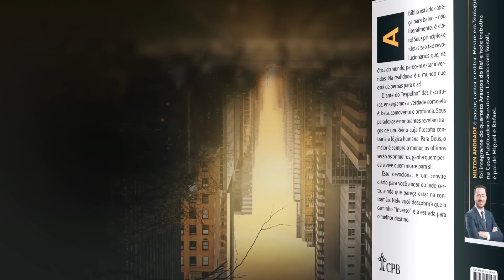Meditação Jovem: 27 Abril - O HOMEM QUE NÃO SABIA MENTIR | Inverso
Micaías respondeu: “Tão certo como vive o Senhor, o que
o Senhor me disser, isso falarei.” 1 Reis 22:14, NAA

| VEJA TAMBÉM |